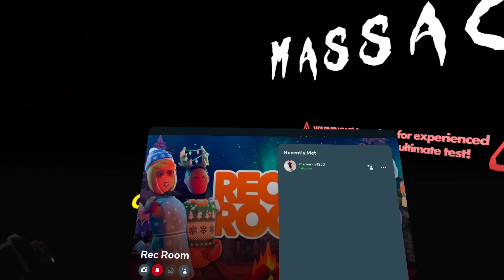Rec Room Nun Massacre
scray